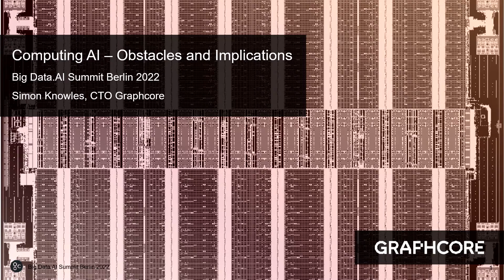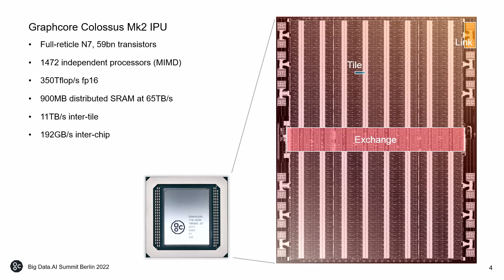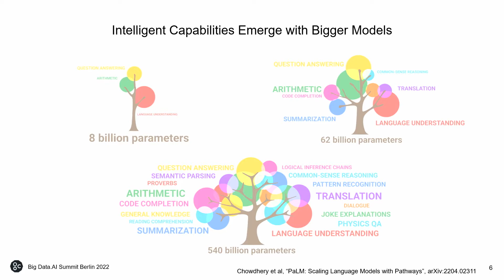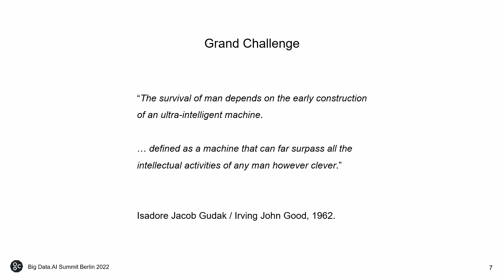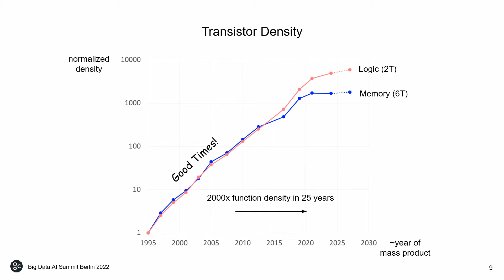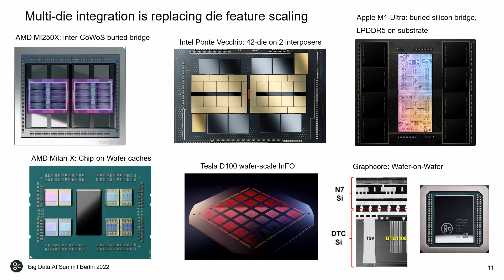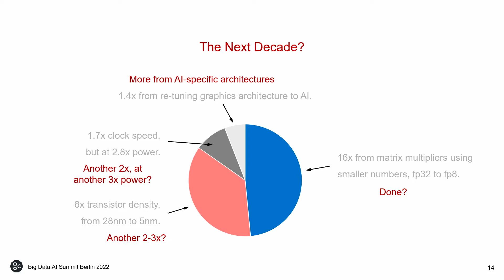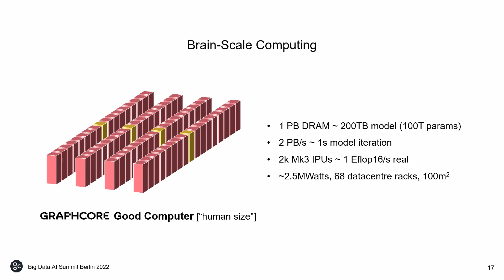Computing AI - Obstacles and Implications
Simon Knowles | Co-Founder, CTO and EVP Engineering, Graphcore